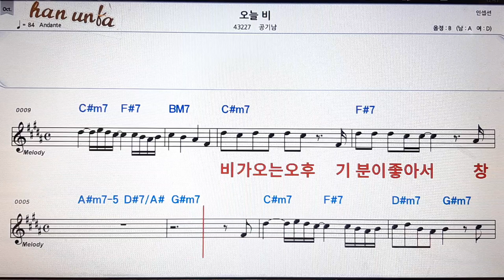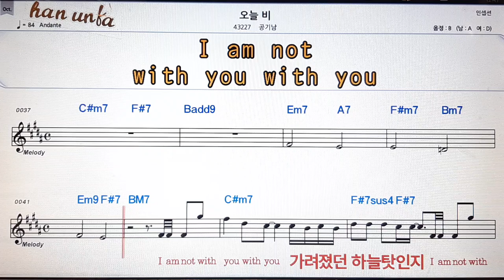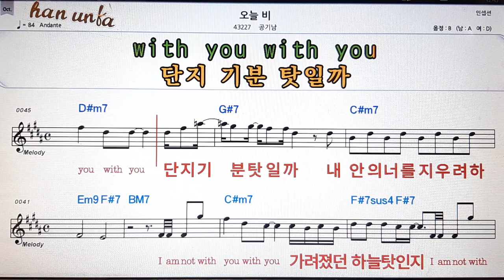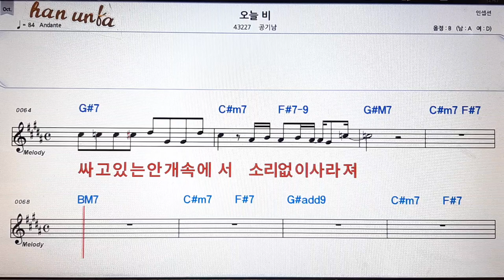오늘 비/공기남👍노래 반주, 코드 악보,가라오케💋Karaoke*Sheet Music*Chord*MR